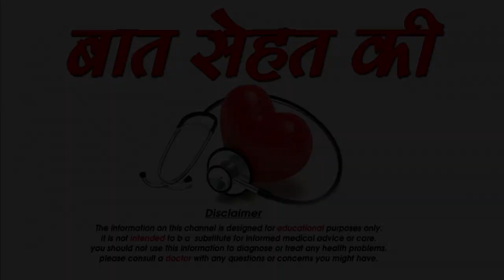थ्रेडिंग के पिम्पल्स को ठीक करने के उपाय-How to Avoid Getting Pimples After Threading-SM News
थ्रेडिंग के पिम्पल्स को ठीक करने के उपाय